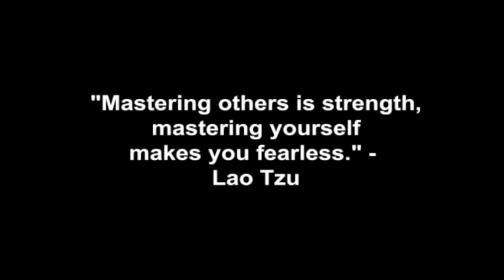The Art Of Making Your Move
Coach Corey Wayne discusses how hanging back creates attraction, but waiting too long to make a move will turn her off and cause her to judge you as not being man enough to go for it when the time is right.

Corey Wayne